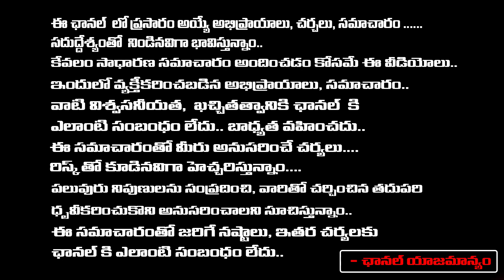Reasons For More Couples are Opting for the DINK Lifestyle : Red Tv Digital